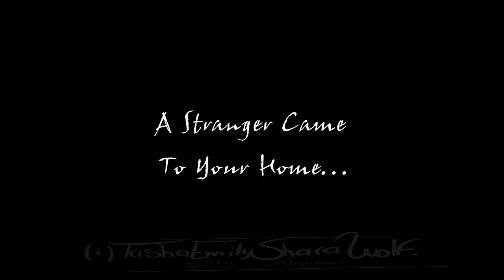Life Nor Death Trailer